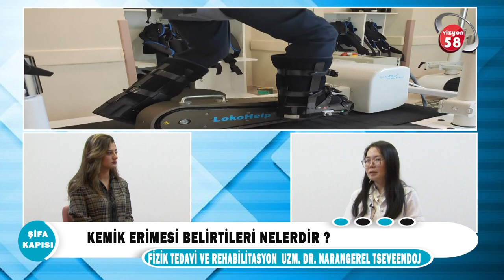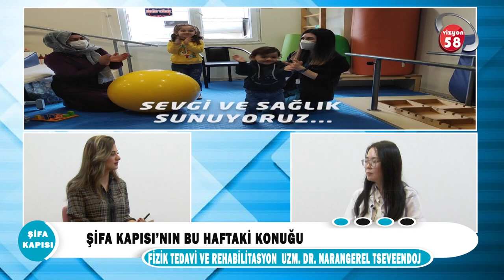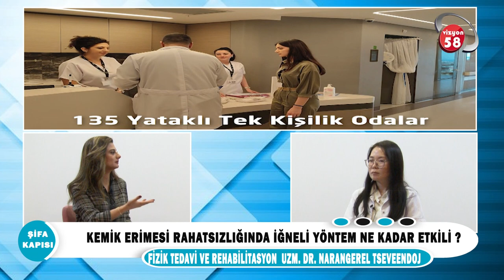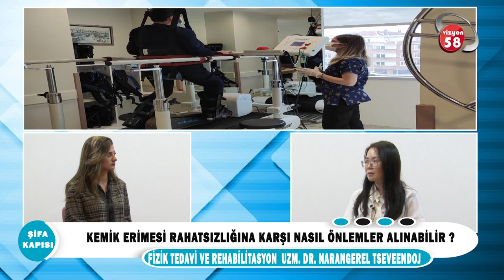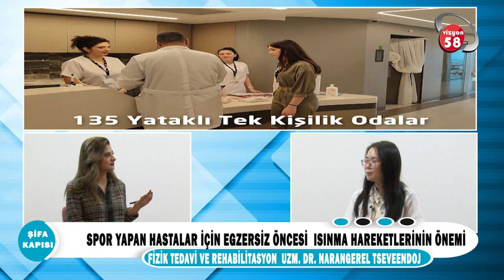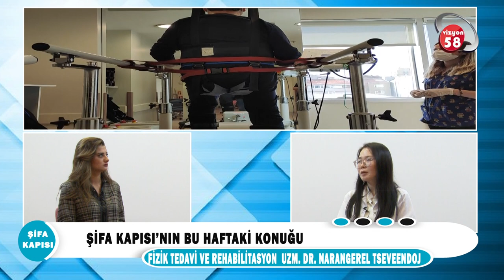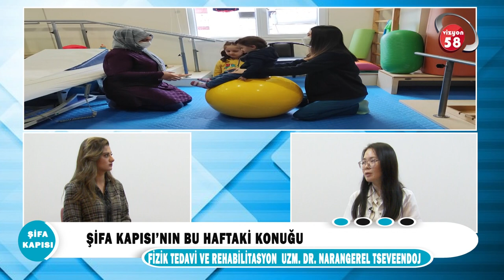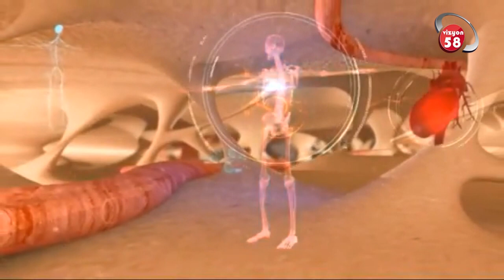Fibromiyalji Sendroma Tanısı Ve Yöntemleri Nelerdir?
Fizik Tedavi ve Rehabilitasyon Uz. Dr. Narangerel Tseeveendoj ''Fibromiyalji Sendroma Tanısı Ve Yöntemleri Nelerdir? '' hakkında detaylı bilgiler veriyor.